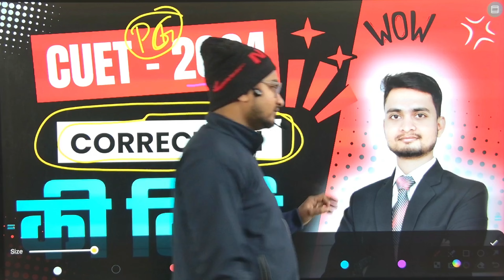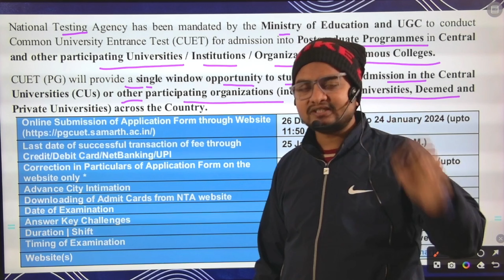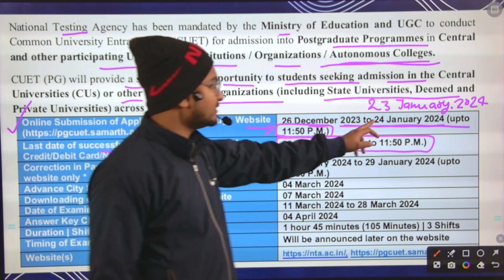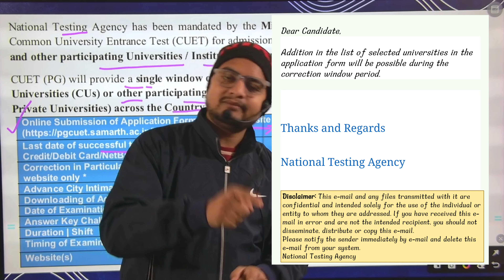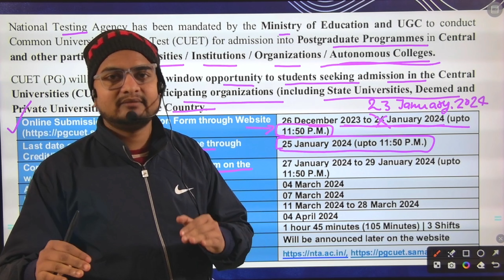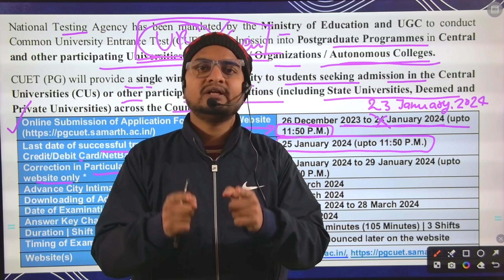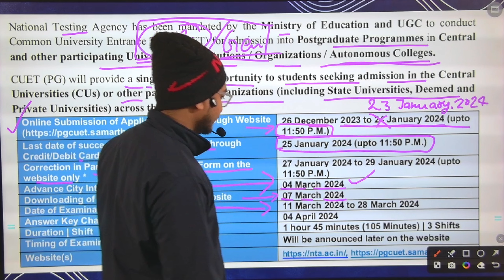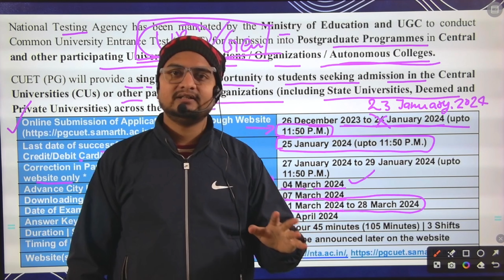cuet application form correction date 2024/cuet pg correction date/cuet 2024/cuet form correction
नमस्कार भारतवासियों,

मैं मनीष सर...
ऑनलाइन एग्रीकल्चर क्लासेस के ऑफिशियल यूट्यूब चैनल पर हार्दिक स्वागत अभिनंदन बंदन करता हूं।
हमारे संस्थान के माध्यम से Pre PG (M. Sc.Ag.) Entrance UPCATET CUET ICAR JRF तथा UPPSC (STA DHO SDAO PPO BSA DAO ETC.) BPSC(BAO SDAO ETC.) FCI NFL IFFCO KRIBHCO IBPS AFO UPSSSC(AGTA CANE SUPERVISOR ETC.) एवं  अन्य प्रतियोगी परीक्षाओं की तैयारी कराई जाती है।

👇👇👇PMC SERIES 👇👇👇

प्रतियोगी परीक्षाओं हेतु प्रमुख पुस्तकें

A competative Book of agriculture
By- Nem Raj Sunda

हिंदी भाषा में सबसे विश्वसनीय पुस्तक

Fundamentals of agriculture
Volume - 1 & 2
By - Arun Katyayan

Agriculture at a glance
By - R K Sharma

Objective Agriculture
By - S R Kantwa

             Agronomy
Modern techniques of raising Field Crops
By - Chidda Singh

A textbook of Entomology
By - Dr. Mathur and Upadhyay

Instant Horticulture
By- S N Gupta

          Soil Science
Introductory Soil Science
By - D K Das

Objective Genetics
By - Phundan Singh

Agricultural Biochemistry
By - Dr. Lal Singh Nirankari

Animal Husbandry
By - Jagdish Prasad

Plant Science At a glance

धन्यवाद...